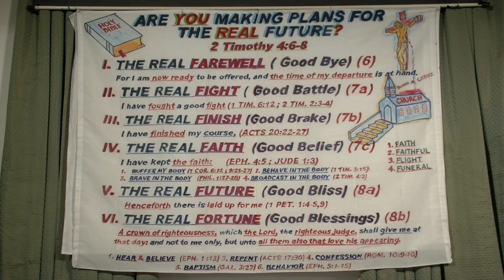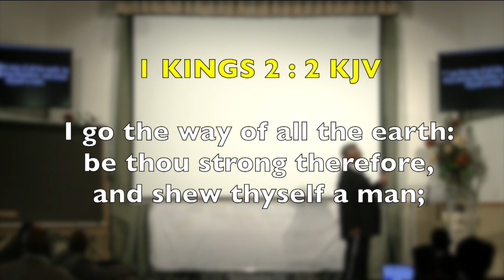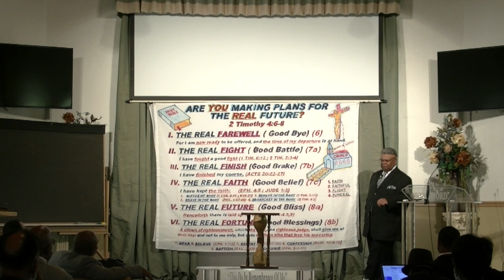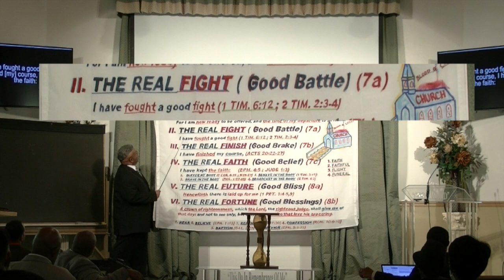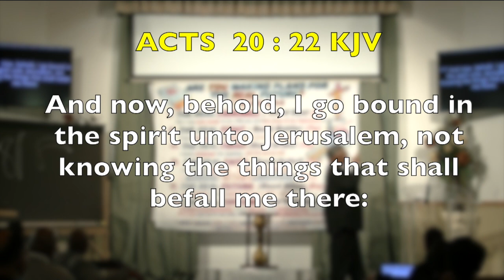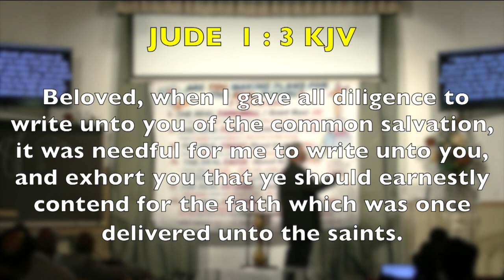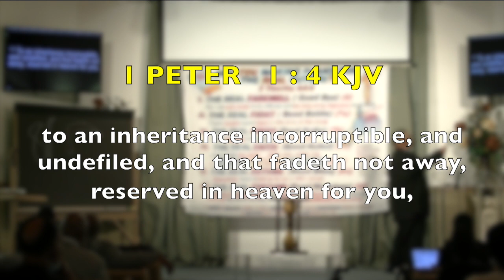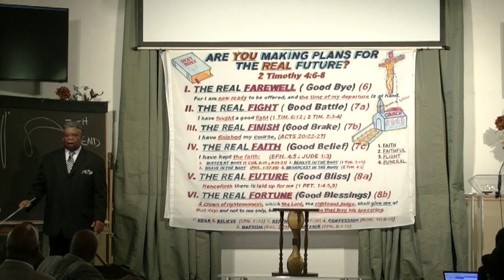ARE YOU MAKING PLANS FOR THE REAL FUTURE?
John Shannon Sr.
James Road Church of Christ